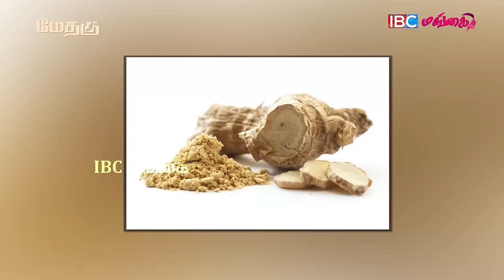Actress Sona Interview | Weight Loss Drink | IBC Mangai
You can watch the Methagu movie in below options.

Cost 70/- Rupees for India & Other countries 5 Dollars.